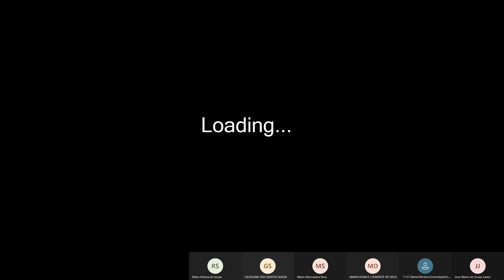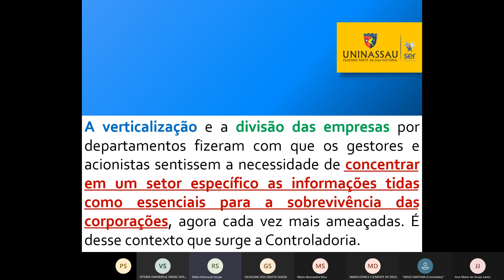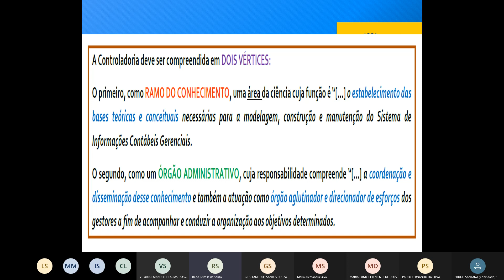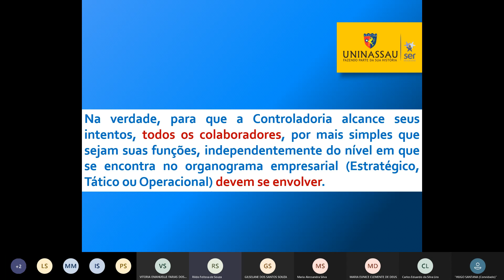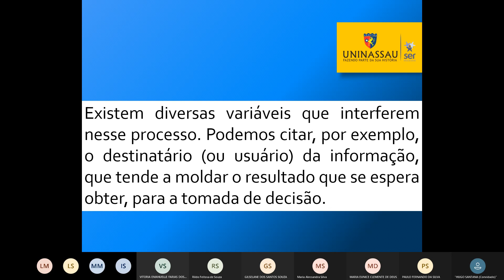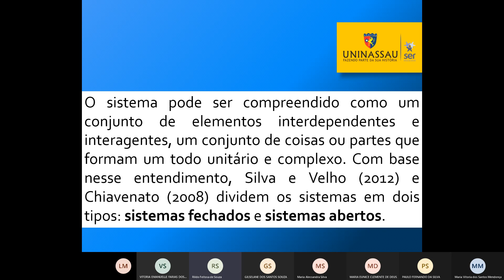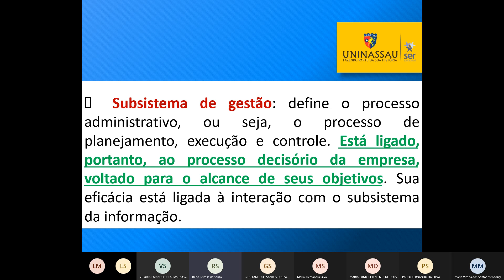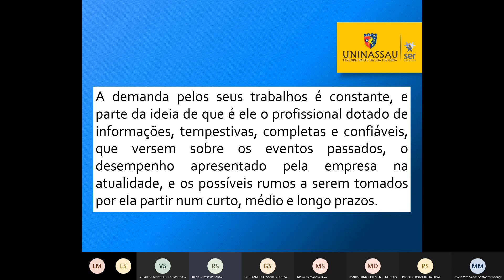CONTROLADORIA - AULA DE REVISÃO